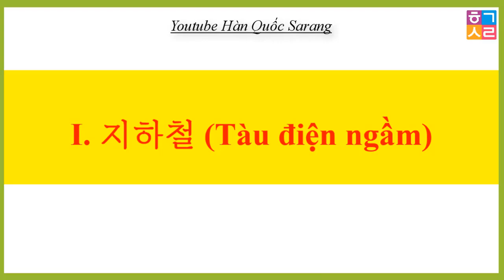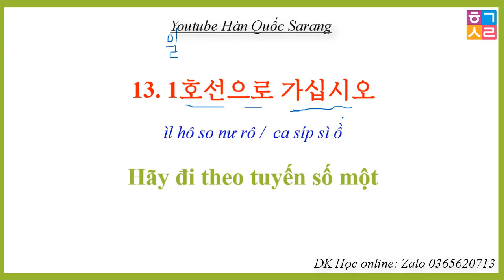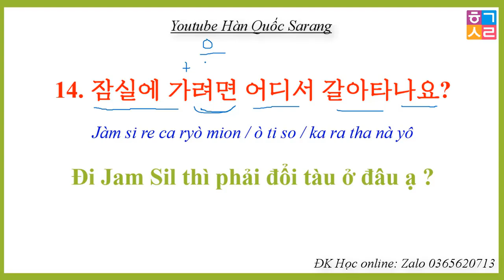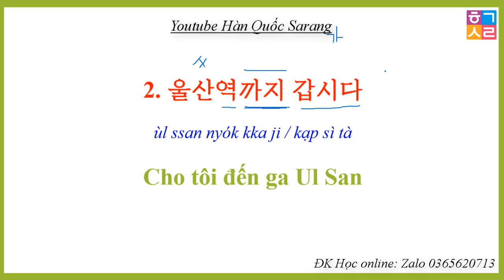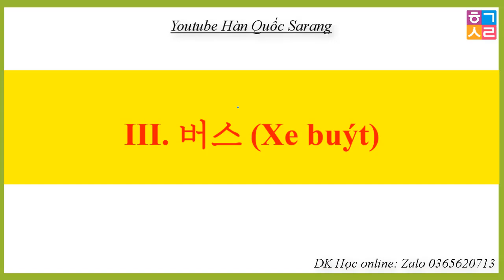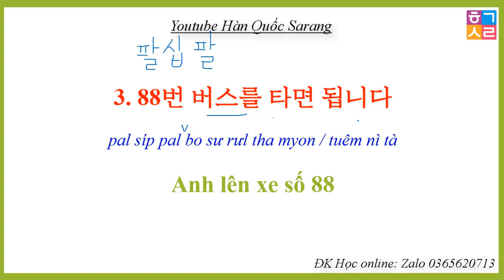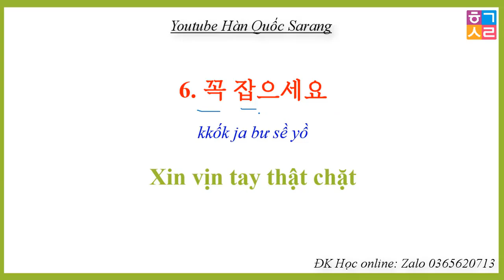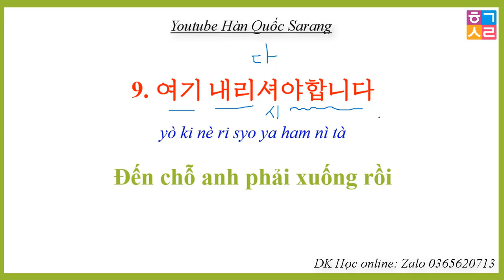CÁCH ĐƠN GIẢN ĐỂ HỎI ĐƯỜNG, CHỈ ĐƯỜNG BẰNG TIẾNG HÀN (길안내)